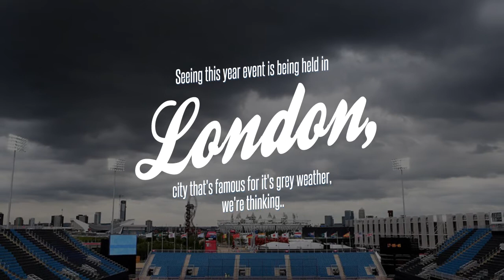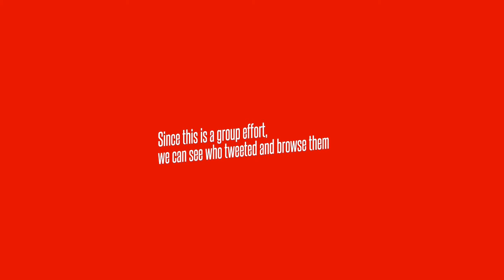Defend The Flame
Defend the flame against real-time weather in London. Tweet or click to keep it burning.